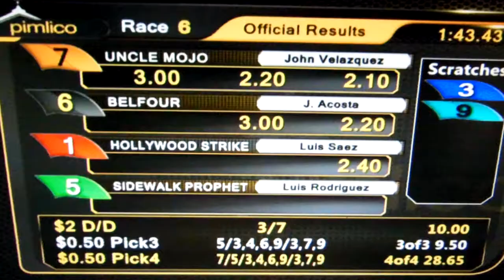Marriage Proposal, Pimlico winner's circle, after Race 6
Preakness Day event, 2018